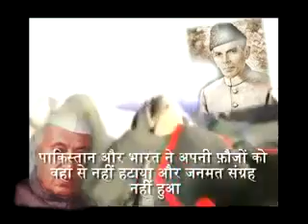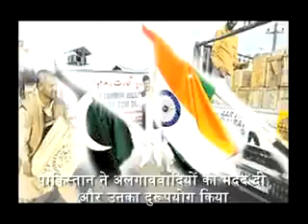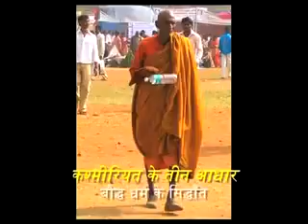History of Kashmir must watch